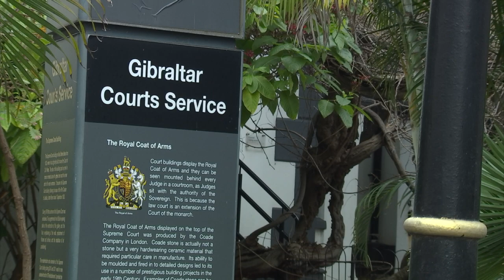Karen Ramagge bids farewell to Supreme Court in valedictory ceremony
The long legal career of Gibraltar's first female Speaker of Parliament has been honoured at a valedictory ceremony at the Supreme Court.

Karen Ramagge stepped down as Puisne Judge last year - with Chief Justice, Anthony Dudley, saying the judiciary's loss is Parliament's gain, and praising her sense of "fairness, justice and humanity".

For her part, Ms Ramagge said it was with "profound sadness", but "even greater gratitude", that she said goodbye to the court.